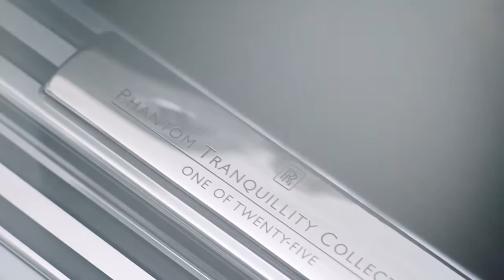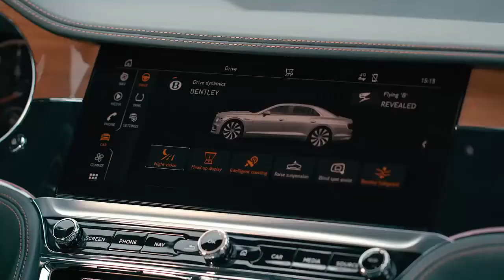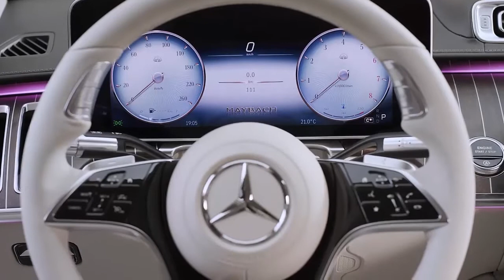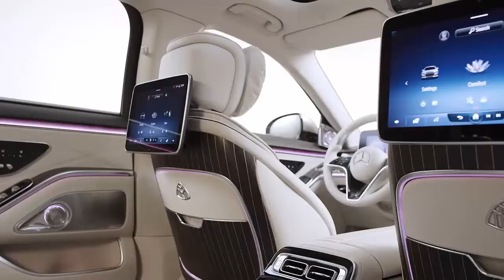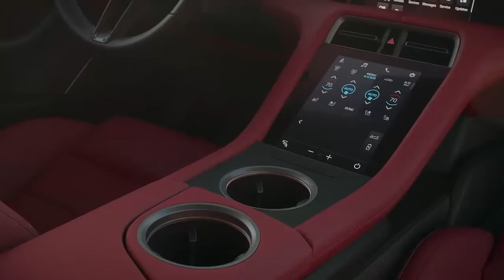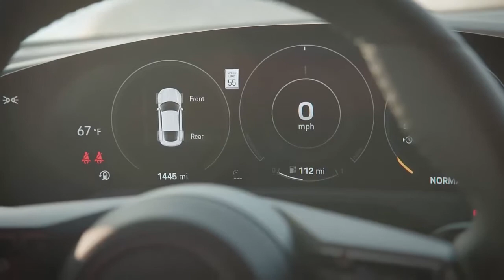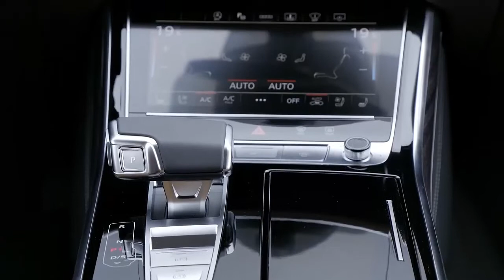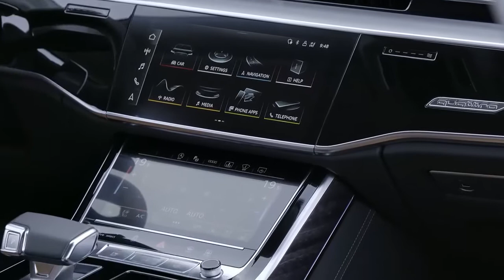Quel confort dans ces voitures de lux!! 😱😳 Appréciez le design intérieur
Cette vidéo vous présente cinq voitures de lux avec des magnifiques designs intérieurs; ainsi que beaucoup d'autres détails.

►Rolls-Royce Phantom
►Audi A8  L 6O TFSI QUATTRO